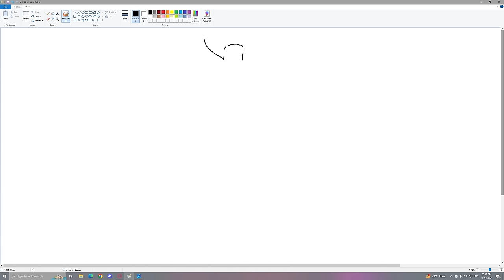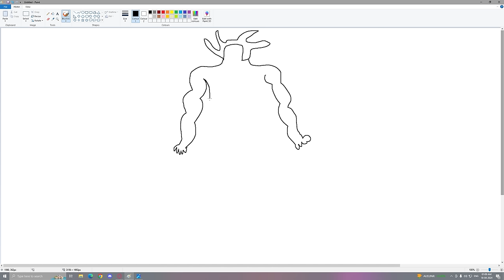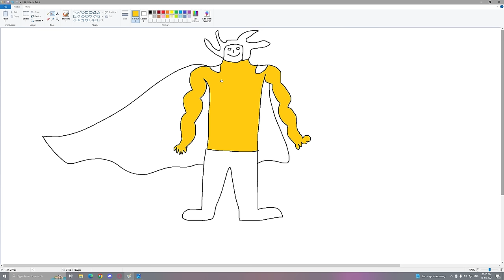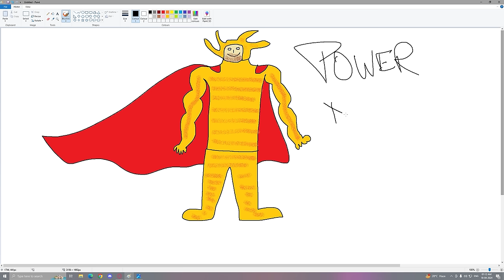Franklin Uses Magical Painting To Make GOD THOR In Gta V ! GTA 5 new